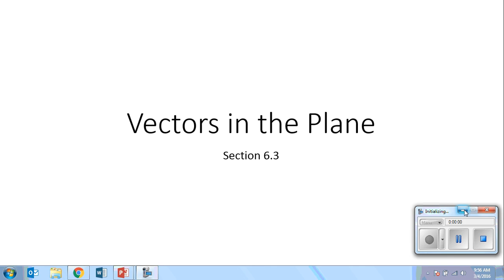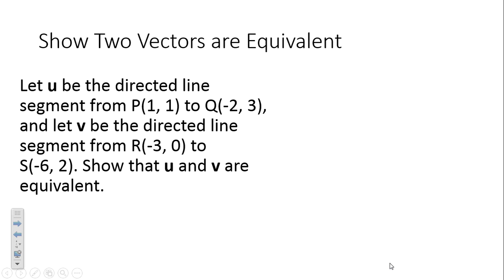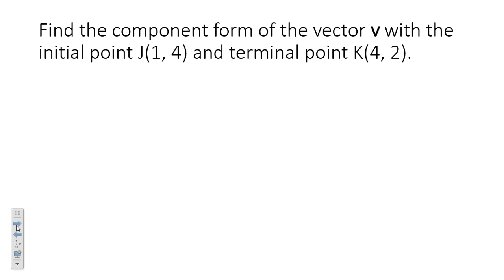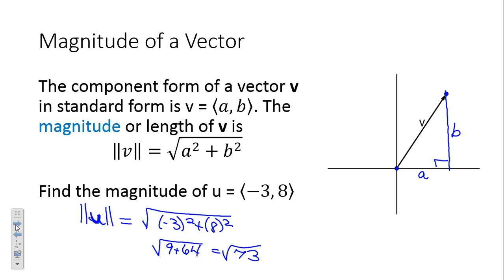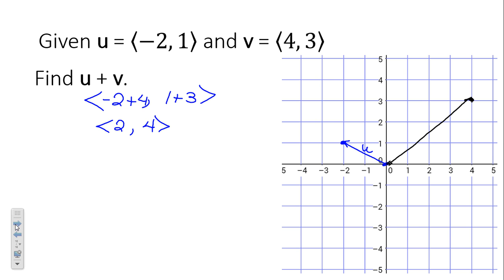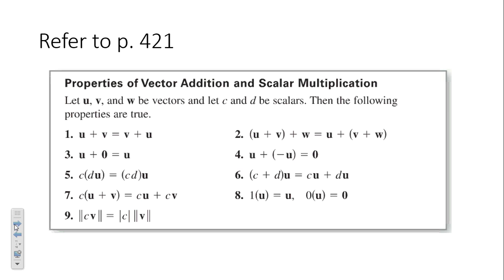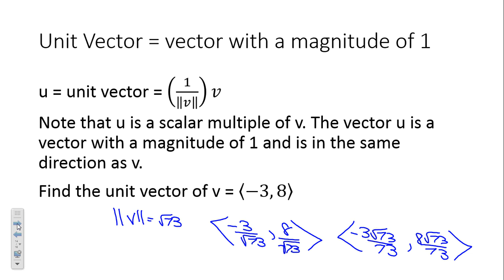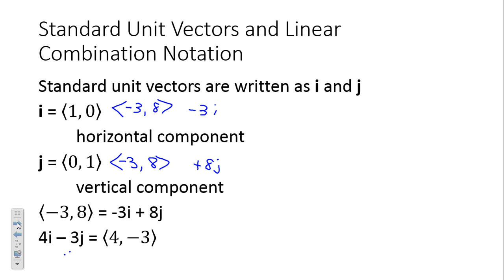Vectors in the Plane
Learn component and linear combination forms of vectors. Learn how to find the magnitude and angle.